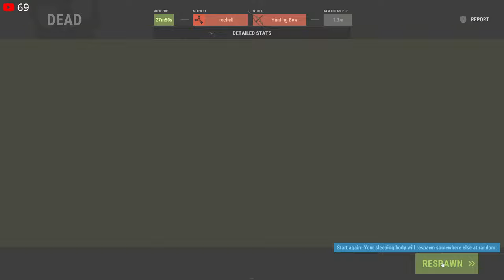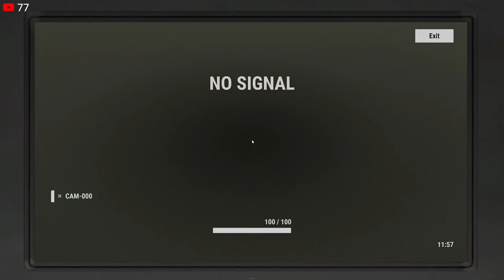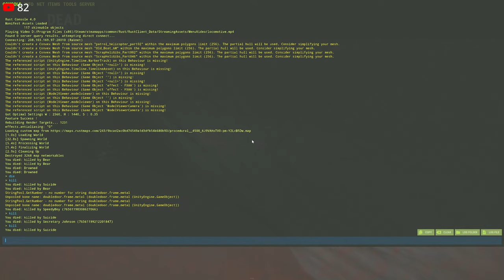We're Bringing Friends to This BRUTAL Co-op Survival Game!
Sarge's Barracks in the Floppy Fortress Discord!